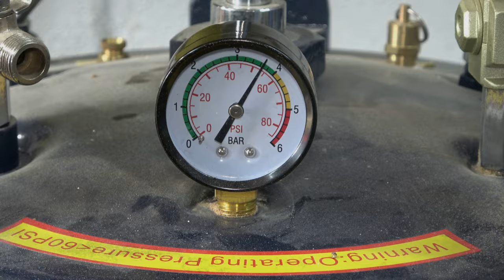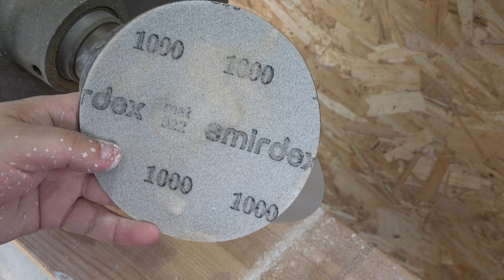Wood Turning the PERFECT Wedding Gift!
In this asmr wood turning video, I show how to make the Perfect Wedding Gift by creating a dragon egg using mallee burl and the groom's buttonhole (boutonniere). The dragon egg is cast in in deep pour epoxy resin, turned and polished to perfection..

If you find these video’s a good source of entertainment, I’d appreciate you like, share and subscribe, don't be afraid to smash the notification bell button so you don't miss future wood turning projects.